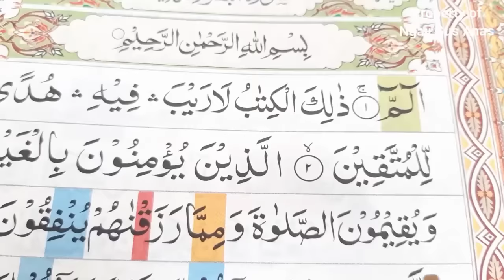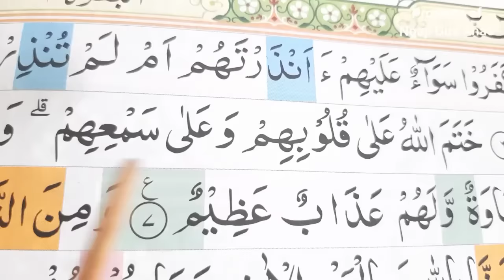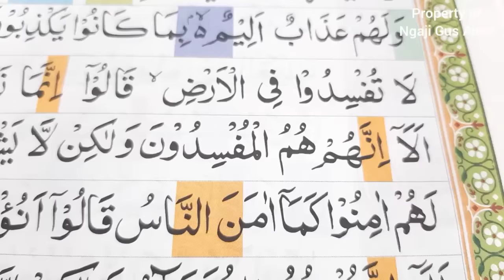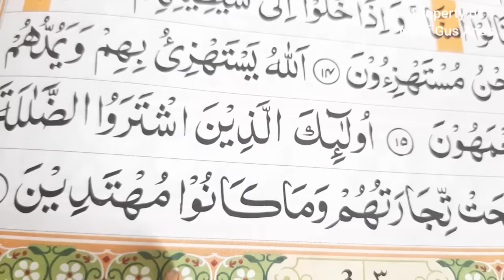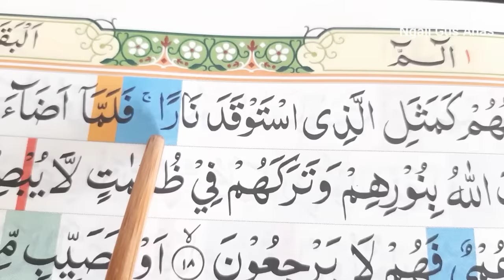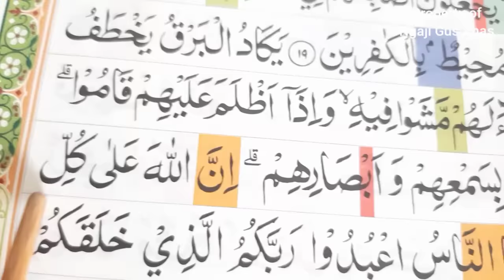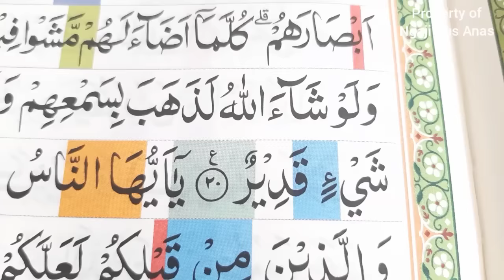BELAJAR NGAJI 30 JUZ Surah AL Baqoroh 1-20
Surah Al-Baqarah (bahasa Arab: سورة البقرة, translit. sūrah al-baqarah, har. 'Sapi Betina'‎) adalah surah ke-2 dalam Al-Qur'an. Surah ini terdiri dari 286 ayat, 6.221 kata, dan 25.500 huruf dan tergolong surah Madaniyah. Surah ini merupakan surah dengan jumlah ayat terbanyak dalam Al-Qur'an. Surah ini dinamai al-Baqarah yang artinya Sapi Betina sebab di dalam surah ini terdapat kisah penyembelihan sapi betina yang diperintahkan Allah kepada Bani Israil (ayat 67-74). Surah ini juga dinamai Fustatul Qur'an (Puncak Al-Qur'an) karena memuat beberapa hukum yang tidak disebutkan dalam surah yang lain. Dinamai juga surah Alif Lam Mim karena ayat pertama di surah berisi tiga huruf arab yakni Alif, Lam, dan Mim.